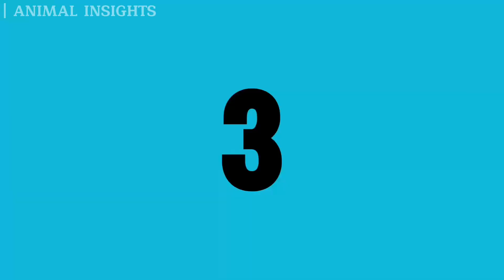Unveiling the Secrets of Cobras: 5 Shocking Facts You Didn't Know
In this episode of Animal Insights, join host Jon as he uncovers the mesmerizing world of cobras. Brace yourself for a thrilling adventure as we reveal five astonishing facts that will leave you in awe. From their unique venom control to their mesmerizing tricks, cobras showcase remarkable adaptations that make them formidable predators. Explore the communication skills of these serpents and learn about the famous Cobra King found in Southeast Asia. Additionally, discover how cobras play a crucial role in maintaining ecosystem balance. Get ready to be amazed by the secrets of cobras in this captivating episode!

Cobras Snake Facts#Venomous Snakes#Cobra King#Snake Communication#Ecosystem Balance#Animal Insights#Wildlife Exploration.